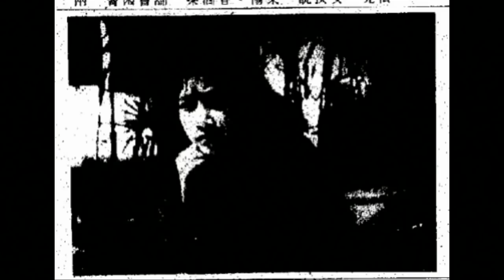恐怖一粒鐘 170集 第一節 網友藍田鬼故，商場怪異事件之夜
逢星期一和三 9:30 -10:30直播第一節免費，重溫節目月費 三個月共100蚊。一比要比100蚊才能開通，用paypal支付可直接開通。
whatsapp 訂購 56062509 全部節數Link如下

恐怖一粒鐘 170集 第二節 九龍某商場靈異事件數則，綠衣怪男，電錶房男